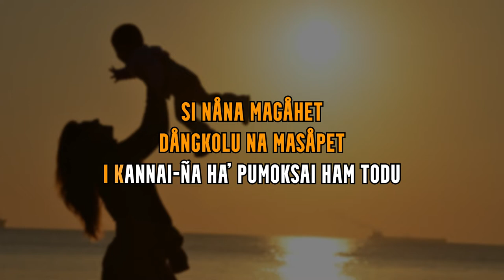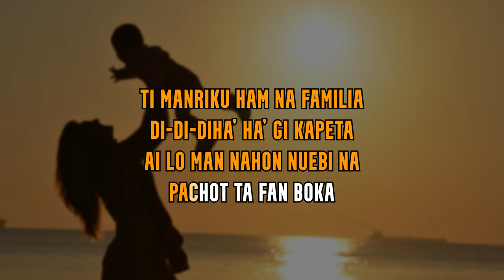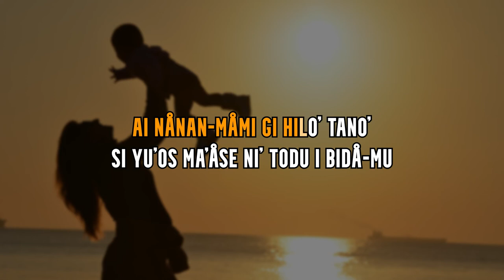Nanan Mami by: JD Crutch